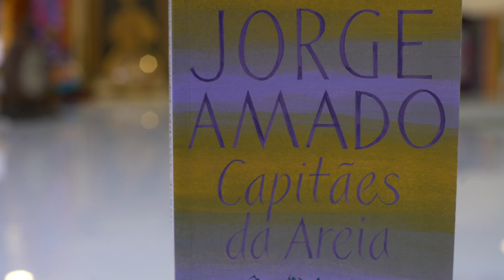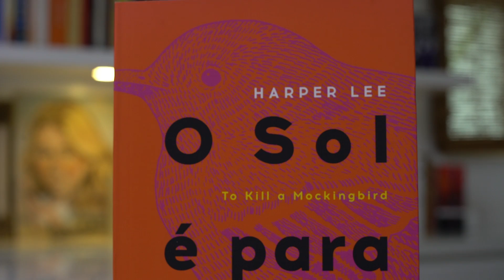TRÊS CLÁSSICOS ESSENCIAIS PARA INICIANTES NA LITERATURA | Dicas de Leitura | Bookster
Pedro Pacífico sugere três clássicos para entrar no mundo da literatura

Capitães da Areia - Jorge Amado

O Estrangeiro - Albert Camus

O Sol é para Todos - Harper Lee

E você, já leu algum?

Advogado e sem qualquer formação técnica na área, iniciei o Book.ster no Instagram com a intenção de compartilhar minhas incursões no mundo literário de uma forma descomplicada, a partir da visão de um leitor comum. Espero que você curta e compartilhe suas dúvidas e sugestões comigo! Leitura é hábito diário! Você já leu hoje?

Leitura é hábito diário! Você já leu hoje?